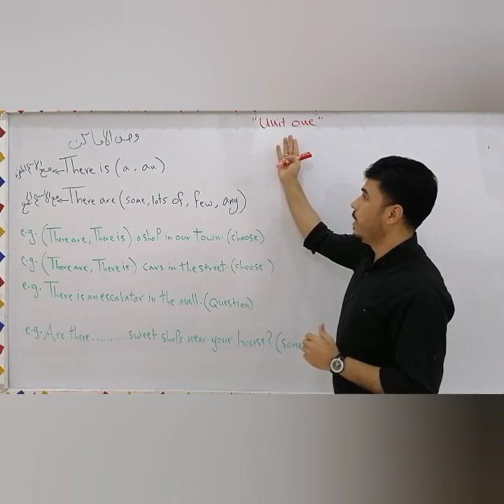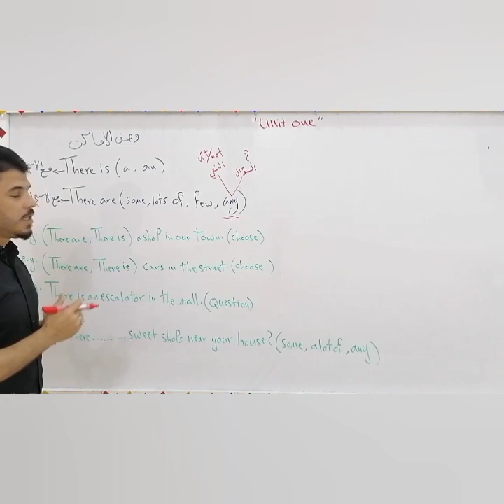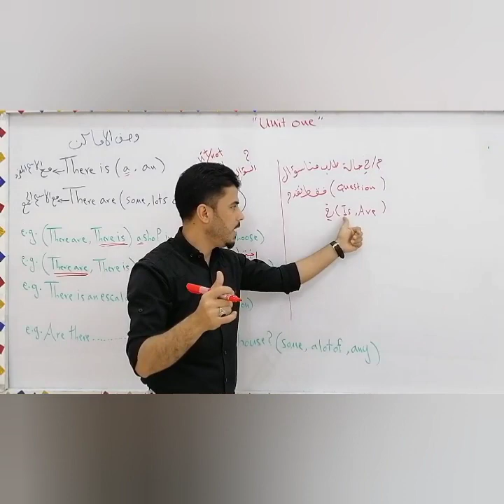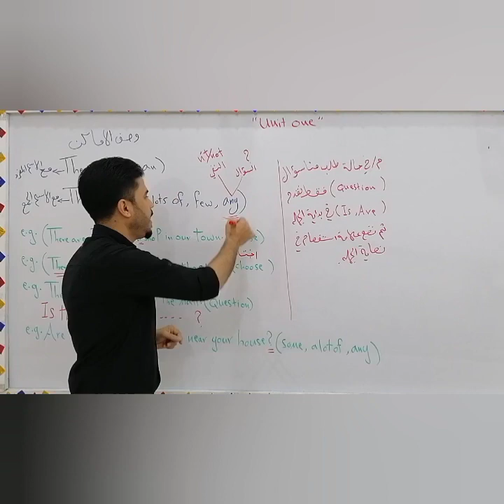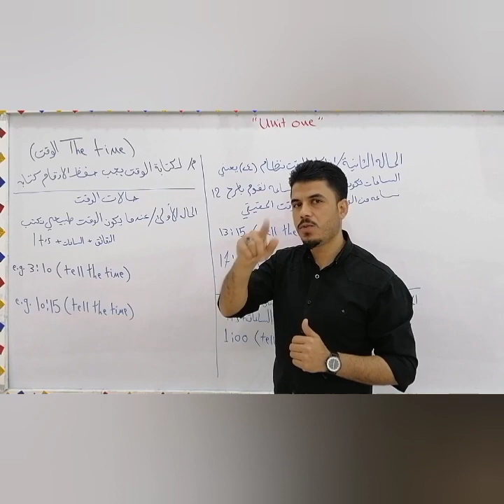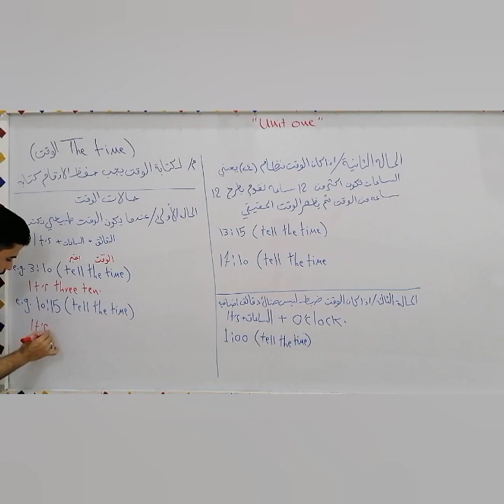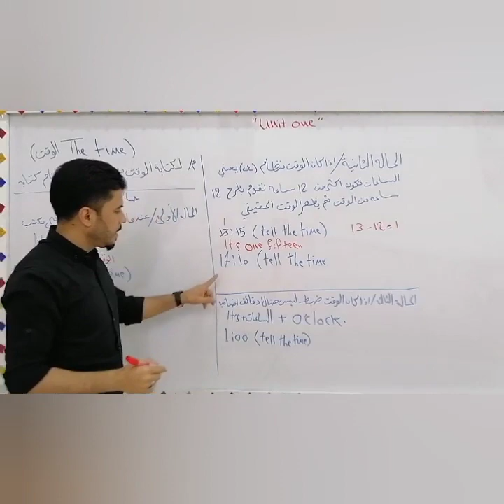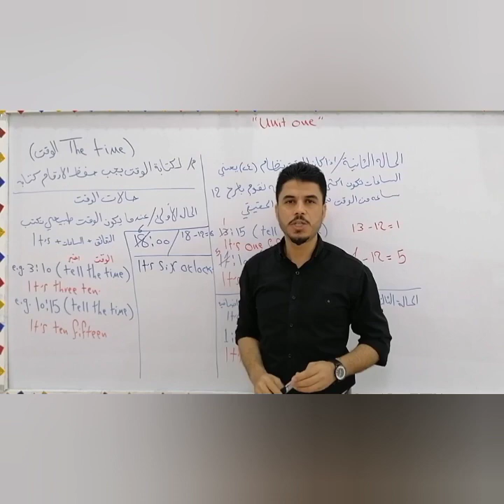مراجعة مركزة/ أنكليزي الثالث متوسط/ الدور الثاني/ المحاضرة 1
مراجعة انكليزي الصف الثالث متوسط الوزاري ، مراجعة 2022 ، شرح انكليزي ثالث متوسط ، مراجعة اليونت الاول ، الوحدة الأولى انكليزي ثالث متوسط ، ثالث متوسط ، شرح اسئلة وزارية ،مرشحات وزارية للصف الثالث متوسط ، اهم الاسئلة الوزارية ، شرح زمن المضارع المستمر ، كيفية اضافة ing ، زمن الماضي المستمر ، كيفية الاجابة عن زمن الماضي المستمر في الوزاري ، شرح انكليزي ثالث متوسط ، مراجعة مركزة ثالث متوسط ، انشاء اليونت السابع ، انشاء عن بلد انكليزي ثالث متوسط ، شرح ادوات التعريف ، شرح زمن المضارع التام ، شرح since و for ، اهم الاسئلة الوزارية ،